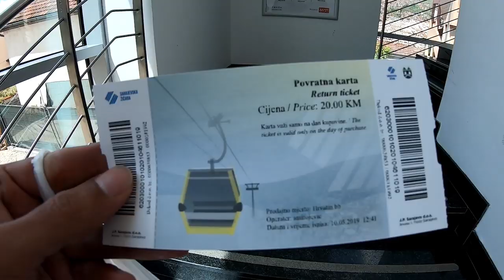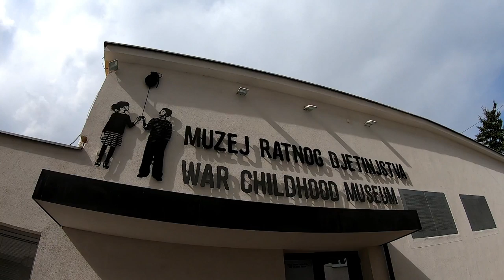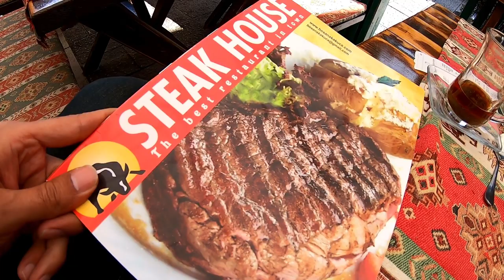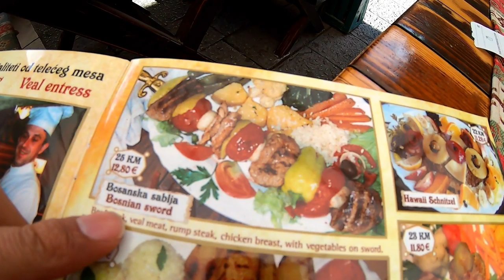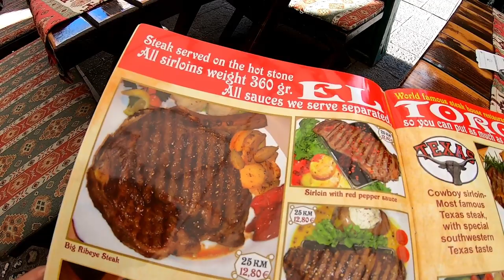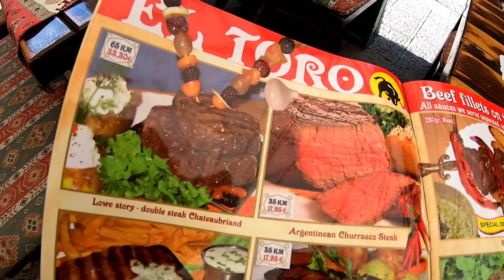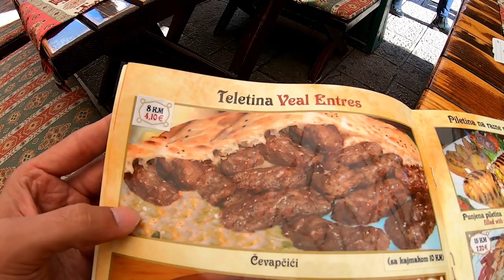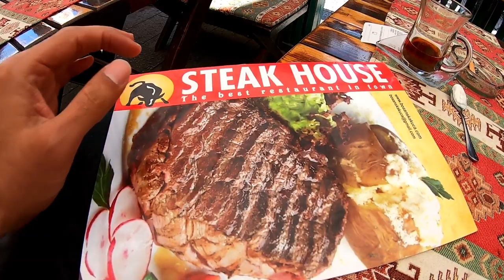Sarajevo Cable Car Tour | Bosnia Natural Beauty | Europe EP-50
The beauty of Bosnia and Herzegovina spans in the beautiful green mountains and to see that I had to take the newly rebuilt cable car which is just a few minutes' walks from the old city in Sarajevo and then what happened at the top of the mountains, see in this video.